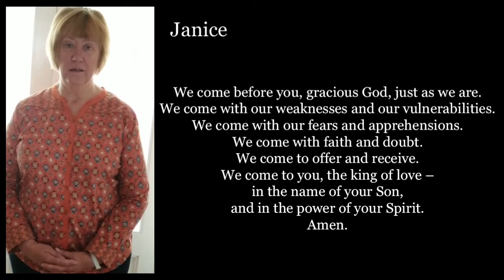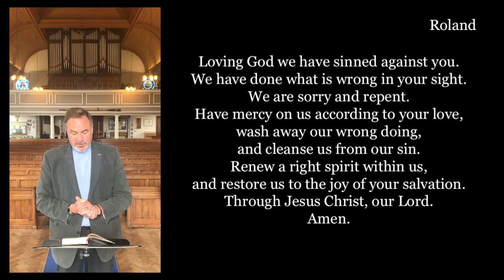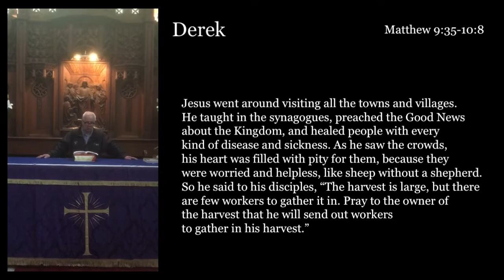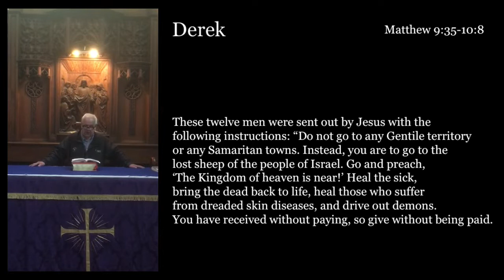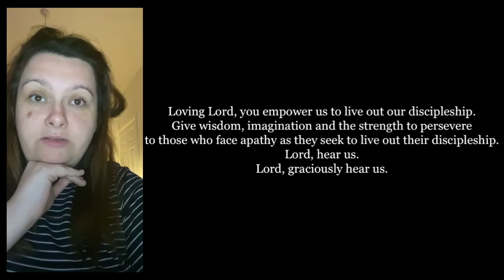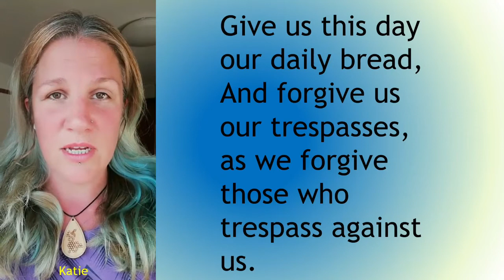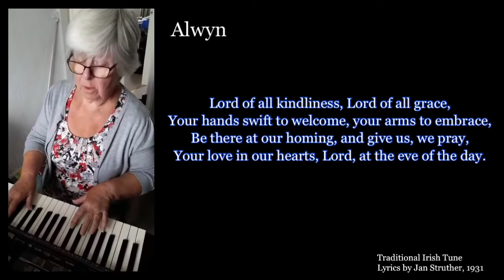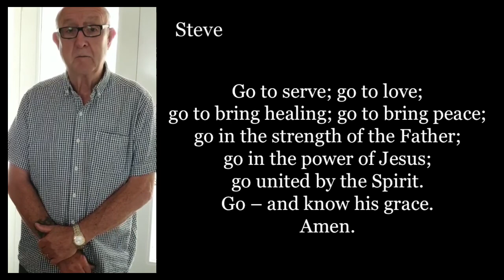Sunday lockdown service 14/6/20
The Sunday service from St Mary Hale and Halebank & St Mary Westbank